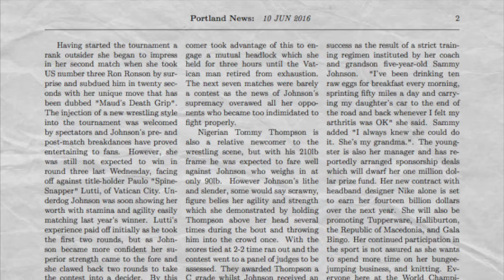Dan Kills Lady Gaga